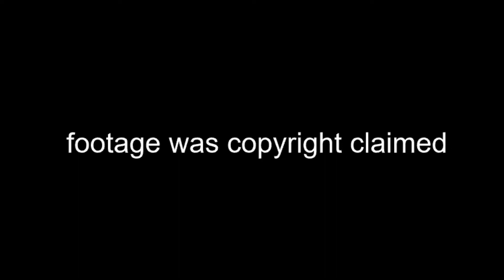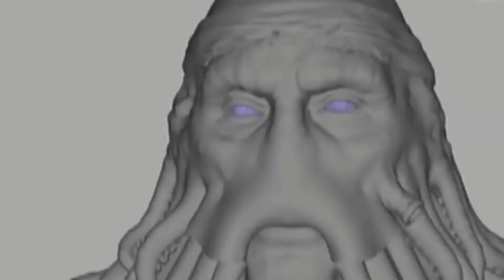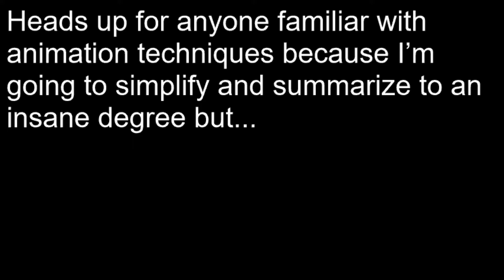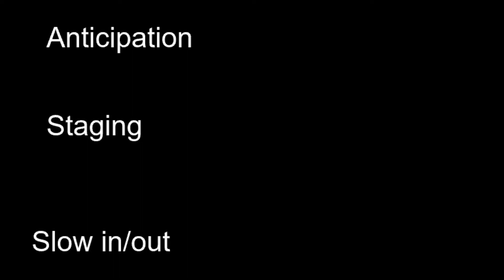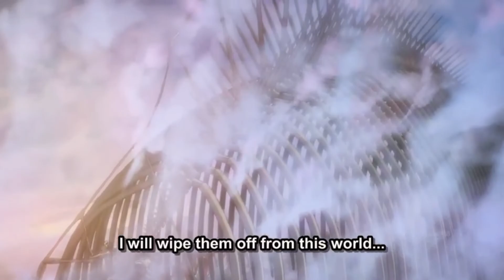Attack on Titan's 4 season has great animation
Apologies for the long break between videos, I started a co-op term a  few months ago with has been eating up all my free time but I  hope to get some new videos out soon so stay tuned.